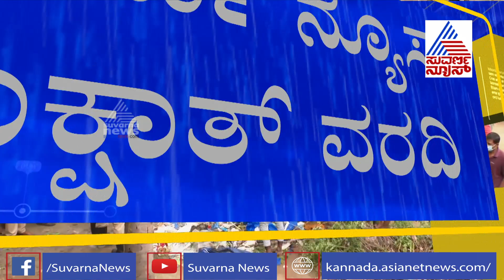Rajakaluve Encroached For Dattatreya Temple ? Locals Angry Against Temple Committee